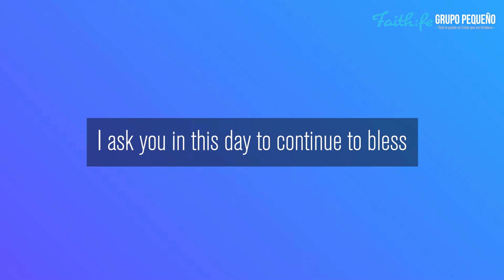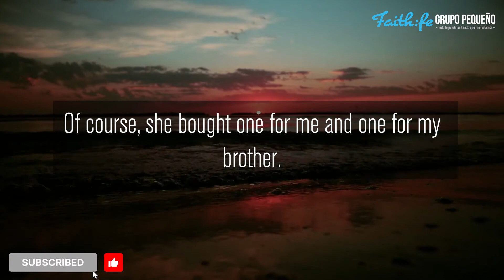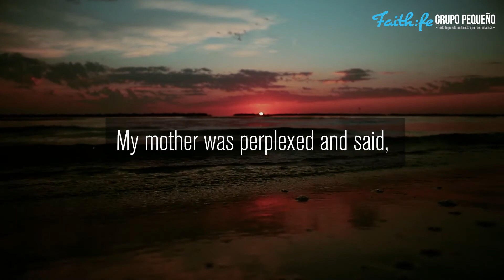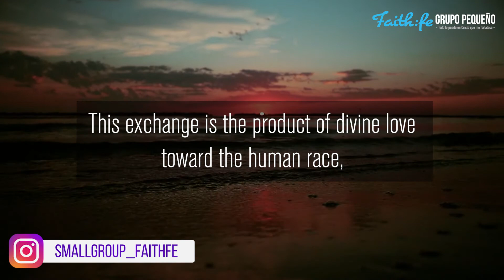"INCREDIBLE EXCHANGE", Devotional Reading for Young People by Edger Redondo Ramirez.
This video is the Seventh-day Adventist Devotional Reading for Young People, "You've Got Mail From GOD" Written by Edger Redondo Ramirez on Sunday, March 13th, 2022. Today's reading is titled, "Filename
INCREDIBLE EXCHANGE"

Devotional Scripture Reading:
"For he hath made him to be sin for us, who knew no sin; that we might be made the righteousness of God in him"
(2 Corinthians 5:21).